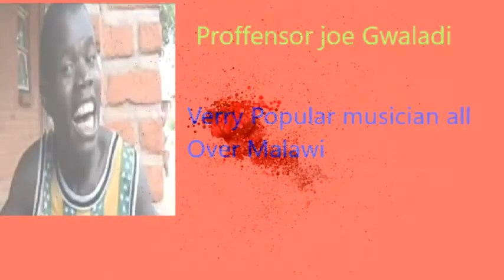Top 4 CRAZIEST PEOPLE in Malawi. [ BUT Verry Funny and FAMOUS]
4 Crazy and Funny people in  malawi